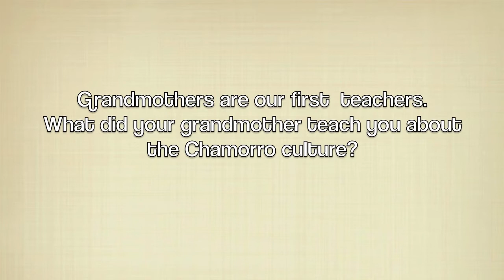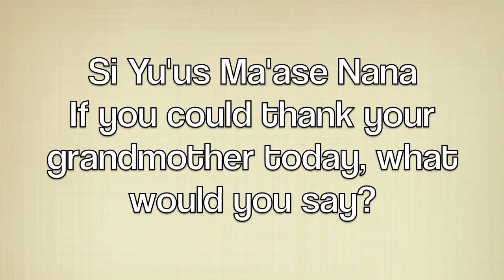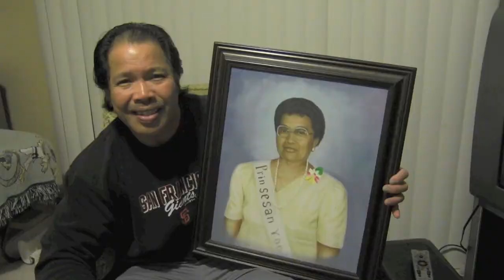Nana I Guinaiya-ku Grandmother, My Love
Grandmothers and mothers are our first teachers and carriers of our culture. This short film tells the stories and memories of strong, influential Chamorro women, grandmothers, that worked to keep the Chamorro culture alive by passing down traditions to future generations.
This film makes visible Chamorro women's stories, teachings, and acts of resistance through an oral history.

I created this film in honor of my Nana Lourdes and Nana Ana, and all the beautiful Chamorro grandmothers that continue to tell stories, teach their wisdom, and spread their love.

Chamorro translations done to the best of my ability and provided by my mother, father, Nana Rita, and  Auntie Annie (forgive me if they are not 100% correct)

Created by Selena Velasco (director, editor, producer)

Si Yu'us ma'ase